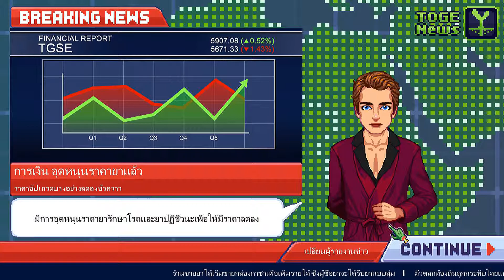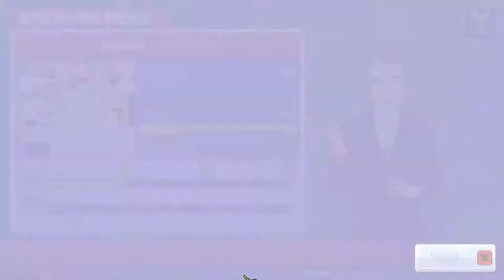วิวัฒนาการของเหล่า ซอมบี้ EP4 Infectonator3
สร้างมาเพื่อความสนุก
โปรดปั่นจักยานและดูอย่างเมามัน
ลิ๊งดาว์โหลดเกมส์

ขอบคุณที่กดกระดิ่ง กดซับ กดถูกใจ กดทุกสิ่งอย่างรัก นะ จาก BEF จุ๊บๆ อุ๊บๆ อิ๊บๆ อุ้ยๆ